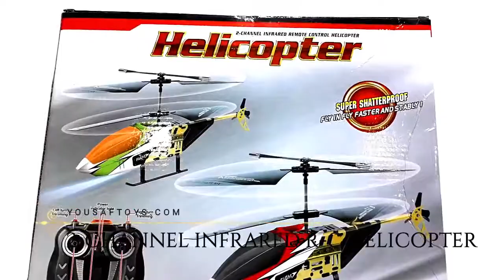REMOTE CONTROL RECHARGEABLE HELICOPTER ON YOUSAFTOYS.COM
Remote Control Rechargeable Helicopter
Buy Remote Control Helicopter – Rechargeable – RFD018 for your smart boys. Its the best and new teen age toy added to our beautiful online shop just for you and your kids.

* 2D Full-Flight Rise and fall, turn right and left.
* This toy hovers like a real one.
* Infrared Remote Control Helicopter
* Easy to operate
* Charging Time 30-40 minutes
* Playing Time is 15 minutes
* Includes Charger
* For Age 14+ years

Features:
* Smooth precision
* Super shatterproof
* Solid Metal Construction
* With altitude hold function: make the helicopter fly steadily
* 3CH control: up, down, turn left, right, forward and backward with gyroscope
* 2 Channel tri-band infrared RC helicopter

* Material: PVC
* Quality: Durable
* Batteries Required : Rechargeable Batteries – Helicopter
* Batteries Included: Yes
* Remote Control Requirement: 6 AA batteries (not included)
* Color: Multi Color